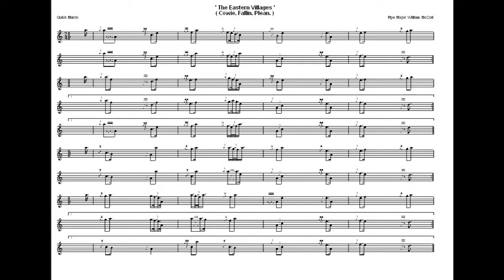The Eastern Villages..2/4 Quick